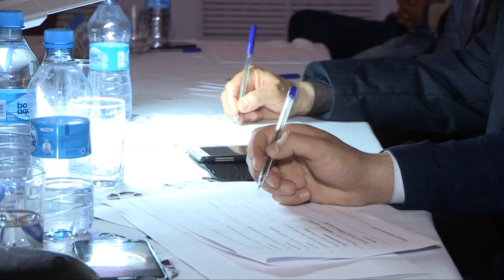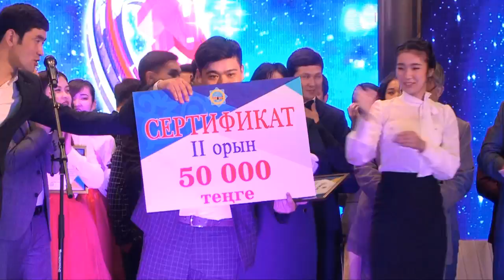Отырар ауданы әкімінің кубогы